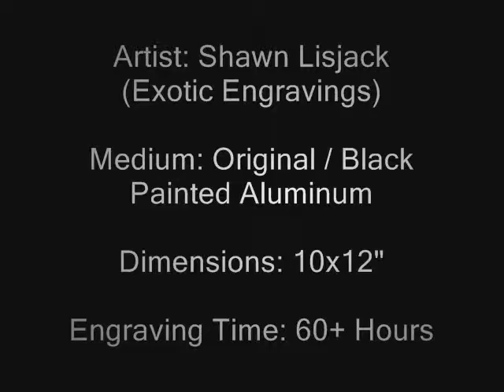Stephan Winkelmann's Lamborghini Logo (hand engraving) by artist: Shawn Lisjack (Exotic Engravings)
Stephan Winkelmann's Lamborghini Logo (hand engraving) by artist: Shawn Lisjack (Exotic Engravings). Stephan Winkelmann is the proud owner of this "One of a Kind" engraving.

Medium: Original / Hand Engraving on Black Painted Aluminum
Dimensions: 10x12"
Engraving Time: 60+ Hours